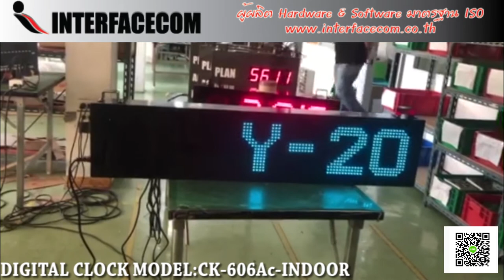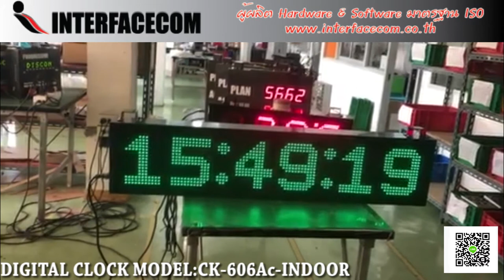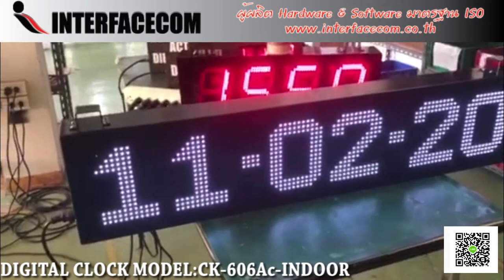533-REVIEW DIGITAL CLOCK MODEL:CK-606Ac-INDOOR นาฬิกาดิจิตอล 1 ตัว ได้ถึง 7 สี